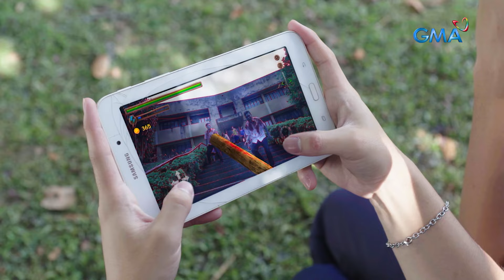Daig Kayo Ng Lola Ko: Jade needs your help, Luigi!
Aired (November 6, 2022): Humingi ng saklolo si Jade (Althea Ablan) kay Luigi para hindi ito abutan ng mga zombies, matulungan niya kaya ang nauna kung kukunin ng Ate Lorraine niya ang kanyang tablet?

Watch 'Daig Kayo ng Lola Ko' Sundays at 7:00 PM on GMA Network. This episode of “Game Over” stars Carla Abellana, Cassy Legaspi, Will Ashley, Althea Ablan, Luis Hontiveros, and Matt Lozano.